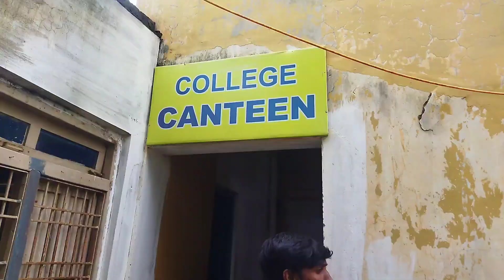SMIT COLLEGE CAMPUS CHANDIPADARA BERHAMPUR II SANJAY MEMORIAL INSTITUTE OF TECHNOLOGY BERHAMPUR II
SMIT COLLEGE CAMPUS CHANDIPADARA BERHAMPUR II SANJAY MEMORIAL INSTITUTE OF TECHNOLOGY BERHAMPUR

Sanjay Memorial institute of technology berhampur
SMIT college berhampur
 Smit college for engeneering
SMIT chandipadara berhampur
Smit berhampur Ganjam
Berhampur smit college
Smit college campus chandipadara berhampur
Kastruba college of nursing berhampur
Kastruba college of nursing chandipadara berhampur